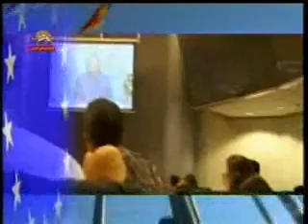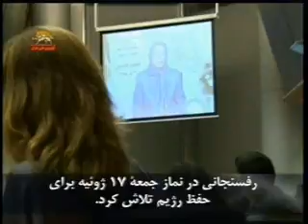jalaseh parlemane oropa dar rabeteh ba ghiyam1